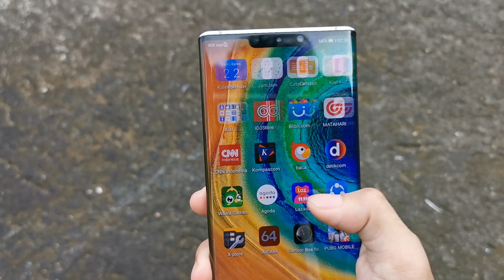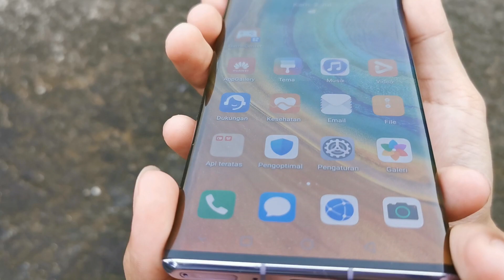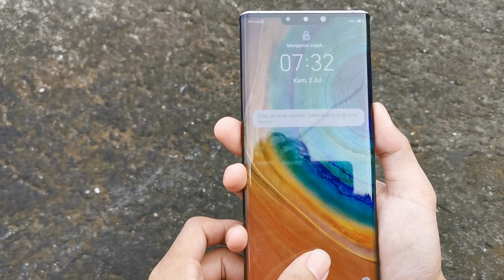Huawei Mate 30 Pro - Space Silver (Body Design Review) (ASMR)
First Impression / Body Design Review of Huawei Mate 30 Pro - Space Silver color (ASMR)

Review Bentuk Fisik dari Huawei Mate 30 Pro Indonesia warna Space Silver